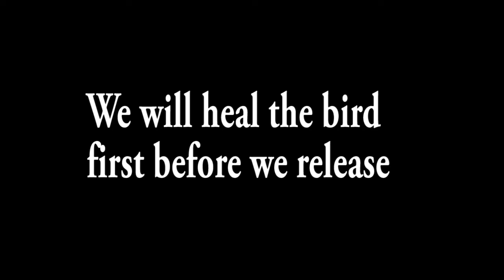The bird was accidentally trapped in the mouse trap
Maya bird Philippines